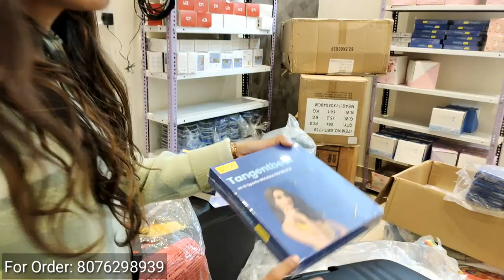Fancy Kids Stationery Items in Delhi | Best Stationery Shop in Delhi | Cheapest Stationery Market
Hi !
SHOP DETAILS:-
Trendy Buddy Stationery
Address: D 267, Opposite of Bank of Baroda,  Maujpur, Delhi - 110053

Search for Related Items:
art and craft material wholesale market.
best stationery shop in ahmedabad
best stationery shop in delhi
best stationery shop in gurgaon
best stationery shop in india
best stationery shop in indore
best stationery shop in kolkata
best stationery shop in lucknow
best stationery shop in mumbai
best stationery shop in patna
best stationery shop in sadar bazar delhi
cheapest & fancy stationery items wholesale market
cheapest stationary items wholesale
cheapest stationery items
cheapest stationery wholesale market
cheap stationery wholesale market in sadar bazar,delhi |
copy wholesale market
delhi sadar bazar
delhi stationery suppliers new delhi
delhi stationery wholesale
delhi stationery wholesale market
fancy stationery
fancy stationery wholesale market in delhi sadar bazar
fancy stationery wholesale market in mumbai
fancy vietnam’s stationary wholesaler
office stationery manufacturers
pen, pencil, register, colours
pen, pencil, rubber, unicorn kit, diaries, etc
pen,pencil,rubber 50 पैसे से
pencil wholesale price
pen pencil eraser notebook
pen pencil wholesale market in delhi
pen wholesale market
sabse sasta stationery ka saman
sabse sasta stationery ka saman kaha milta hai
sabse sasta stationery market
sabse sasta stationery market in delhi
stationery
stationery market
stationery wholesale market in delhi sadar bazar
unicorn, pepa pig, slime, clay, etc
unique stationery items
unique stationery items amazon
unique stationery items wholesale
wholesale stationery items delhi sadar bazar
मात्र 2 हजार का order
सबसे सस्ता स्टेशनरी का सामान